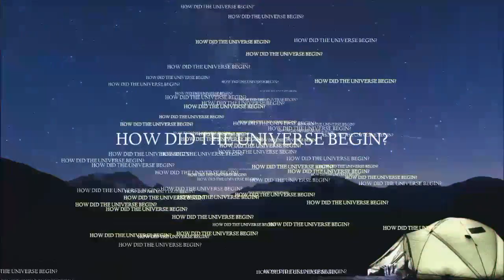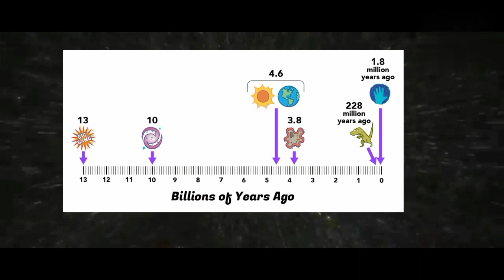Introduction to the universe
how did the Universe Begin?
Timeliness of universe.
Big bang theory
Black holes.

The universe is everything. It includes all of space, and all the matter and energy that space contains. It even includes time itself and, of course, it includes you.

When you look up at the night sky, what do you see?

If it's a clear night, you might see hundreds of thousands of tiny points of light, too numerous to count. Some are planets, some are stars, and some are even galaxies!
In the 1920s in California, astronomer  Edwin Hubble observed distant galaxies using an extremely powerful telescope . He made two mind-boggling discoveries.

First, Hubble figured out that the Milky Way isn’t the only galaxy. He realized that faint, cloud-like objects in the night sky are actually other galaxies far, far away. The Milky Way is just one of billions of galaxies.

Second, Hubble discovered that the galaxies are constantly moving away from each other. In other words, the universe is expanding. The biggest thing that we know about is getting bigger all the time.

A few years later, Belgian astronomer Georges Lemaître used Hubble‘s amazing discoveries to suggest an answer to a big astronomy question: How did the universe begin?

If the universe is always getting bigger, then long ago it was smaller. And long, LONG ago, it was much smaller. That means billions of years ago, everything in the universe was contained in a tiny ball that exploded! Wow!
This breakthrough idea later became known as the Big Bang!

The  Big Bang  was the moment 13.8 billion years ago when the universe began as a tiny, dense, fireball that exploded. Most astronomers use the Big Bang theory to explain how the universe began. But what caused this explosion in the first place is still a mystery.

So, what has happened since the Big Bang?

Since the Big Bang, the universe has been expanding. In the early years, everything was made of gas. This gas, mostly hydrogen and helium, expanded and cooled. Over billions of years, gravity caused gas and dust to form galaxies, stars , planets, and more.

The matter that spread out from the Big Bang developed into everything in the universe, including you. You are made of star stuff!